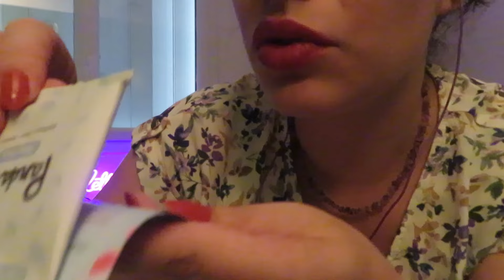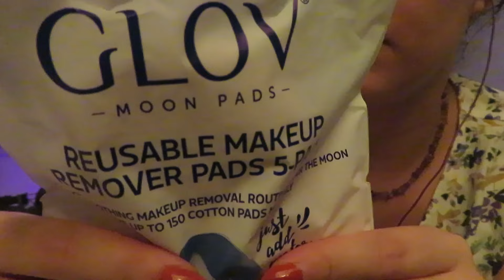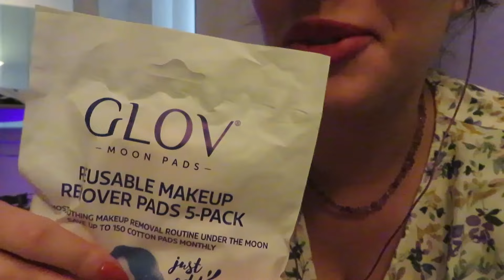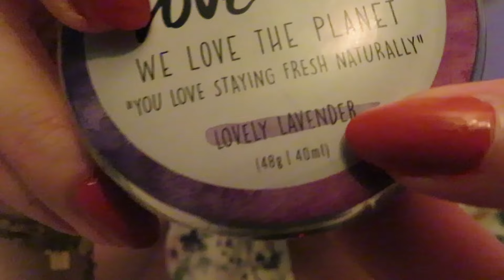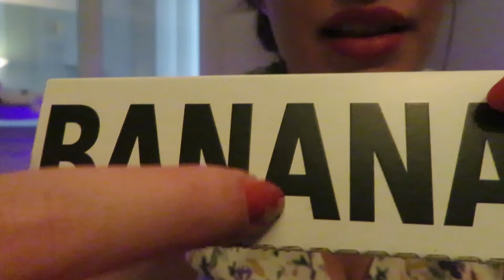ASMR Français ~ Unboxing beauté de la rentrée 💅​💄​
Coucou, ici Violette ✨🌸

On se retrouve après une brève pause de rentrée. Pour tout vous dire, je n'avais pas d'inspiration, ni d'envie, le moment venu malgré mon planning de vidéos déjà prêt. J'ai préféré ne rien sortir que de vous proposer une vidéo "bâclée" ou peu sincère.
Me voici donc de retour, pour une vidéo unboxing de rentrée sans pression et prétention ! 💅​💄​

! Ecouteurs ou casques recommandés pour plus de détente !

L'ASMR, Autonomous Sensory Meridian Response, est une sensation agréable et douce, obtenue par des bruits ou des visuels, qui vont te mettre dans un état émotionnel complexe : frissons, picotements, calme intérieur, etc.

Chacun est unique et va réagir différemment aux multiples triggers. A toi de trouver le tien 💜